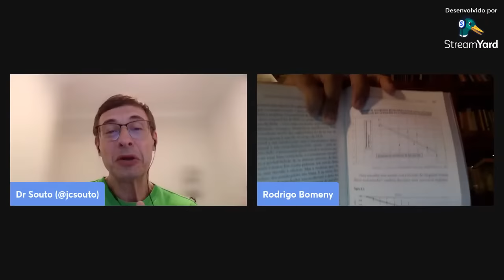Episódio 9 - Resistência à Insulina, Síndrome Metabólica e Diabetes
Episódio 9 da série Além da Moda, que discute os capítulos do livro Uma Dieta Além da Moda.

Ao vivo para os profissionais de saúde que fizeram nosso curso de diabetes e participam do GEC (grupo de educação continuada).